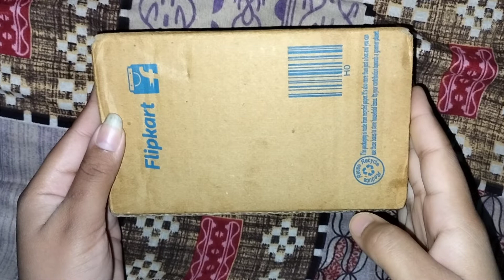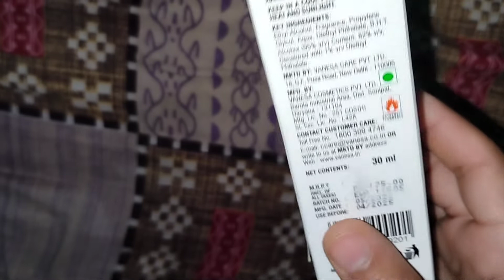Envy Perfume for women || Best Perfume under 150 || Unboxing and fragrance check of envy Perfume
Envy Perfume for women 👉